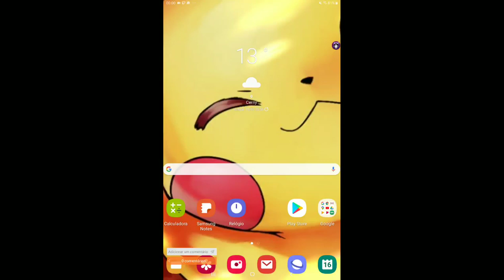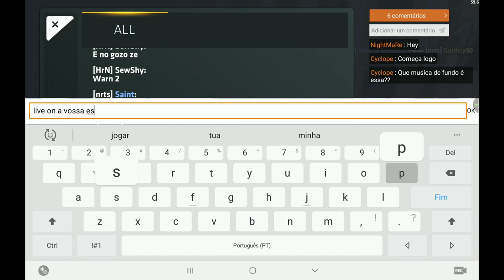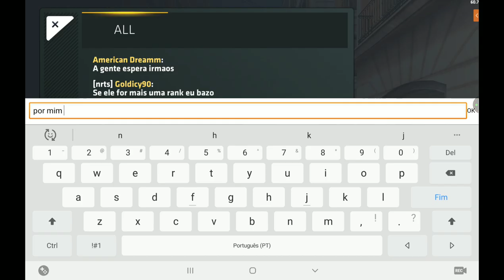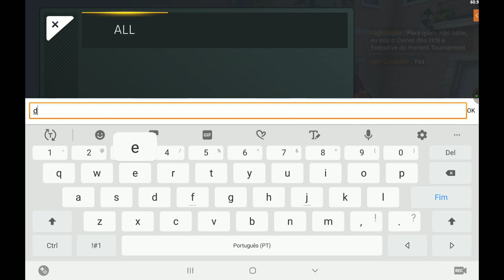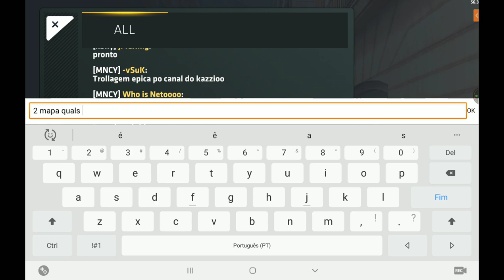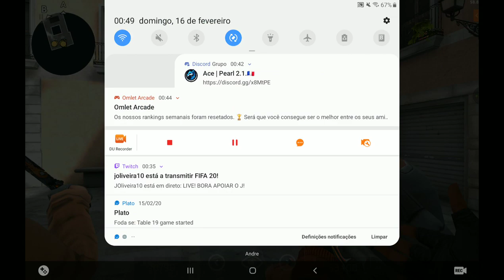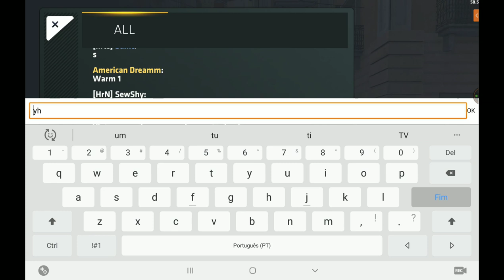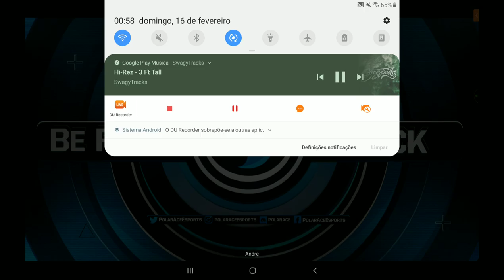Alliance Gaming vs The North Side | Horient Tournement Grand Final (ENG|PT)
Hello Everyone Jittle`s Here and today we are to another LiveStream :D

Principal Servers

Tournment Servers (Casting)

Friends Channels